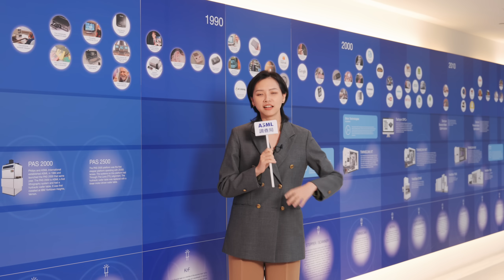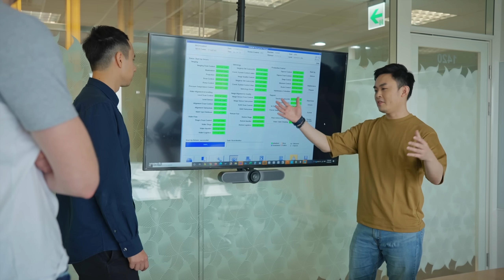MythBusters EP1 : Backgrounds of ASML employees | ASML TW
ASML MythBusters Episode 1

Learn about the semiconductor market and debunk some common misconceptions about ASML, its industry and its employees!

ASML MythBusters is a six-episode series by ASML Taiwan where we dive into the public's perceptions of the semiconductor industry and ASML. We've interviewed people on the street and invited ASML employees to answer questions. Check out the video to see whether you can relate!

ASML 調查局第一集上線啦🎉
一起看影片破解你以為進入ASML的學歷迷思吧！

ASML 調查局為 ASML 推出共六集的網路節目，實際走入人群訪問民眾對於半導體產業以及 ASML 有哪些刻板印象，並邀請眾多 ASML員工親自現身解答問題，感興趣的你快一起加入我們的調查旅程吧！